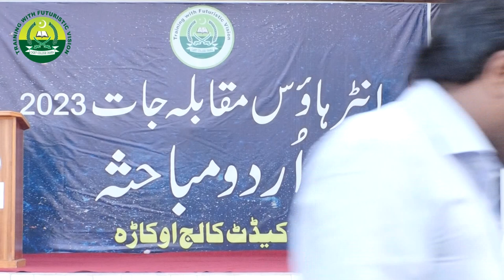Cadet (Abdullah khalil) urdu debate 2023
best debate from sikander house inter house 2023